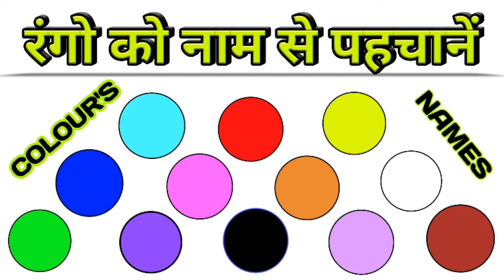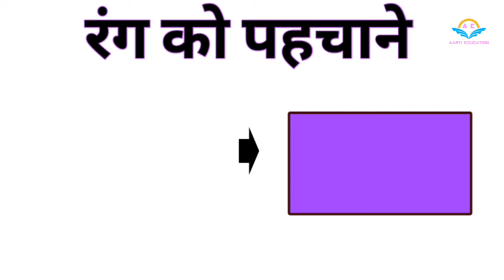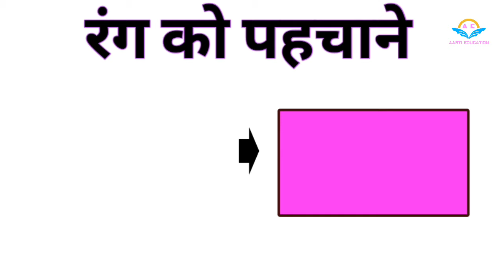रंगो को पहचाने | recognize colors | english me rango ke naam | rango ko pehchane | colour ke naam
hello guys
I am paras and you are watching "AARTI EDUCATION"

maine is video me rango ke bare me samjhaya hai ki konsa rang kaisa dikhai deta hai aur us rang ko english aur hindi me kya kya kahte hai.

maine ye rang bataye hai.
1. blue colour,
2. green colour,
3. red colour,
4. orangr colour,
5. sky blue,
6. purple colour,
7. yellow colour,
8. white colour,
9. brown colour,
10. pink colour,
11. black colour,
coloursnameinhindi,
रंगों को कैसे पहचानें,

i hope this video is helpfull for you.

aarti education